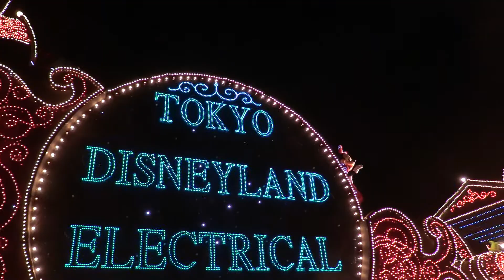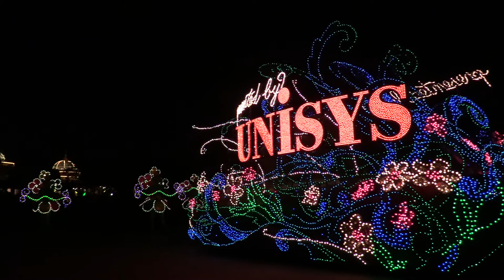TDL エレクトリカルパレード・ドリームライツ（2017.4.28 19:38）